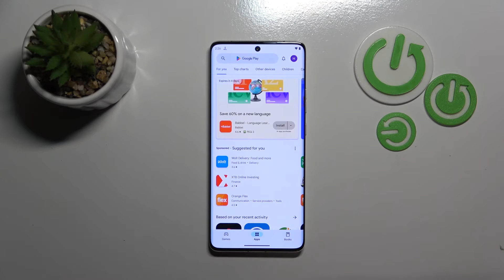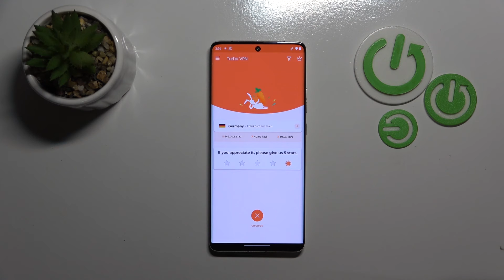How to Set Up VPN on MOTOROLA Edge 50 Pro?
Find out more:
In this tutorial, we'll walk you through the process of setting up a Virtual Private Network (VPN) on your MOTOROLA Edge 50 Pro. VPNs offer enhanced security and privacy by encrypting your internet connection and routing your traffic through remote servers. Whether you want to protect your online activities from prying eyes, access region-restricted content, or secure your device when connecting to public Wi-Fi networks, configuring a VPN on your MOTOROLA Edge 50 Pro is a straightforward process. Follow along with our step-by-step instructions to safeguard your online presence and enjoy a more secure browsing experience on your device.

What is a VPN, and why would someone want to use one on their MOTOROLA Edge 50 Pro?
Are there any specific VPN providers or apps recommended for use with the MOTOROLA Edge 50 Pro, or can users choose any VPN service?
How does setting up a VPN on the MOTOROLA Edge 50 Pro enhance security and privacy compared to browsing without one?
Can users configure multiple VPN profiles on their device, allowing them to switch between different servers or locations?
Are there any potential drawbacks or limitations to using a VPN on the MOTOROLA Edge 50 Pro, such as reduced connection speeds or compatibility issues with certain apps?